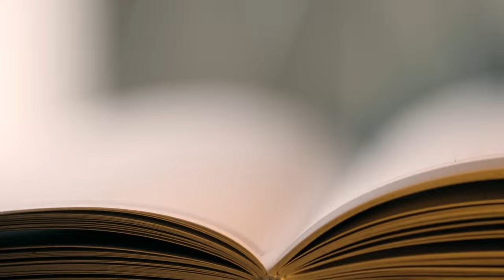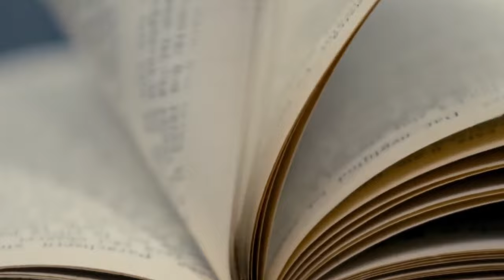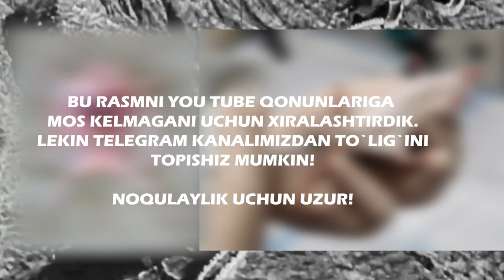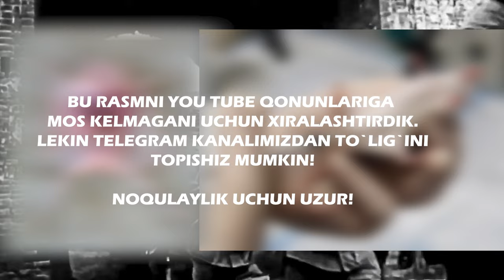Yaponiya Hardoimam Shunday Bo`lganmi? Eng Daxshatli Tajriba Maydonchasi